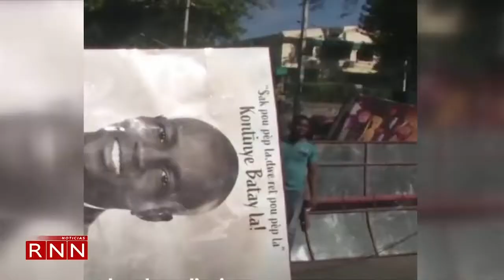Distintos sectores apoyan una posible intervención de Haití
Legisladores, partidos políticos y entidades patrióticas ponderan la propuesta de los Estados Unidos en la que no descartan una intervención de fuerza en Haití.